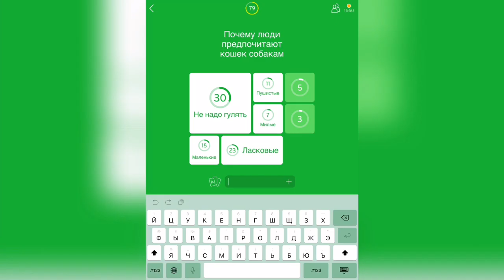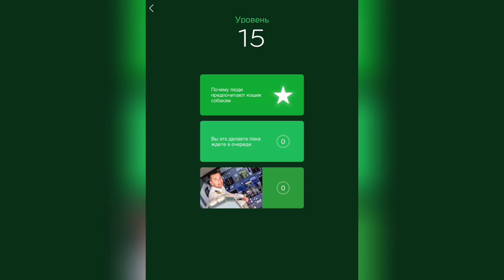94% / Уровень 15 / Почему люди предпочитают кошек собакам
Как пройти 94%, прохождение, ответы, решение уровней Почему люди предпочитают кошек собакам

Привет, ребята!